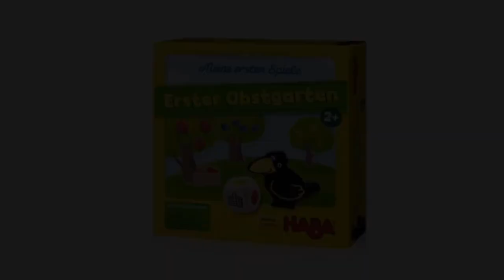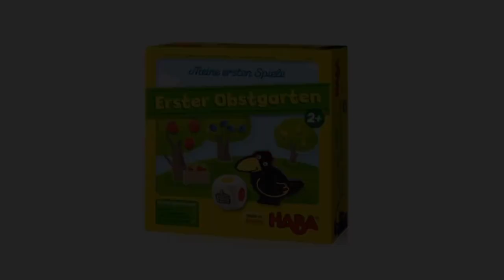[하바 HABA] 3세와의 보드게임은 험난하지만 재밌다!? 몰입력 최고인 "나의 첫 번째 과수원 까마귀 보드게임"_My Very First Games_My First Orchard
하바 "나의 첫번째 과수원 까마귀 보드게임" 😄

3세와의 보드게임은 험난하지만 재밌다!
몰입력 최고인 보드게임의 현장으로 놀러오세요!

과일 종류와 색깔을 배우고,
주사위게임을 통해 순서개념과 인내력도 기를 수 있어요!

우리아이의 첫 보드게임,
하바와 함께해주세요!

✔️ 하바 "나의 첫번째 과수원 까마귀 보드게임" 상세 소개 페이지 바로가기

(주)나비타월드의 이벤트와 새로운 소식은 아래 나비타 채널을 통해 확인해 볼 수 있어요.